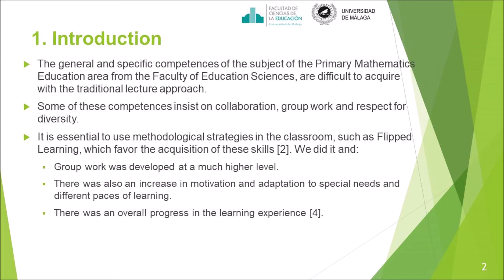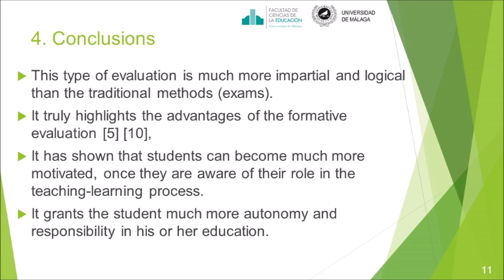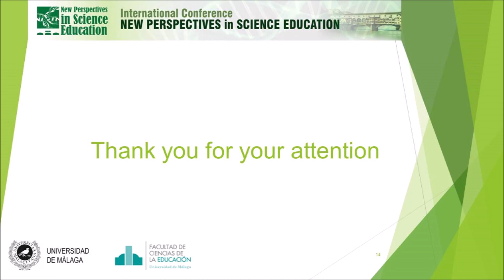Shifting from a Traditional Evaluation to a Competence-Based Assessment in the Degree [...]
The paper "Shifting from a Traditional Evaluation to a Competence-Based Assessment in the Degree of Primary School" has been presented in the framework of the Ninth edition of the International Conference "New Perspectives in Science Education" held on 19 - 20 March 2020